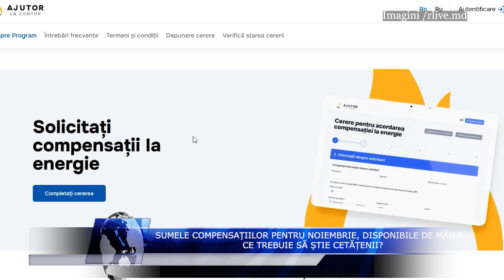Sumele compensațiilor pentru noiembrie, disponibile de mâine ce trebuie să știe cetățenii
90% dintre cetățenii care s-au înscris pe compensatii.gov.md vor primi ajutor la contor în luna noiembrie. Anunțul a fost făcut de ministrul Alexei Buzu, într-o conferință de presă, potrivit căruia sumele vor fi aflate printr-un SMS sau în cabinetul personal, iar banii ar putea fi disponibili de mâine în conturile bancare sau la oficiile poștale.